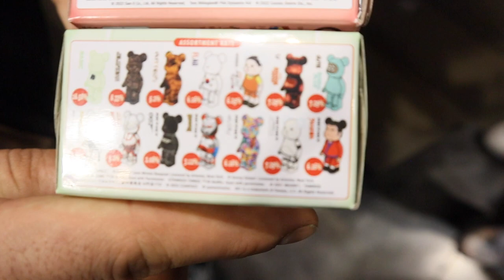Cashing Out 30+ pairs at a Sneaker Event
Biggest Cash Out Yet!